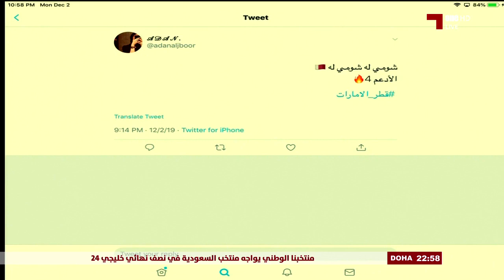سيف الجابري : ماعندنا مدرب في منتخب عمان , واتمنى من الاتحاد ان يقيمه بشكل عقلاني